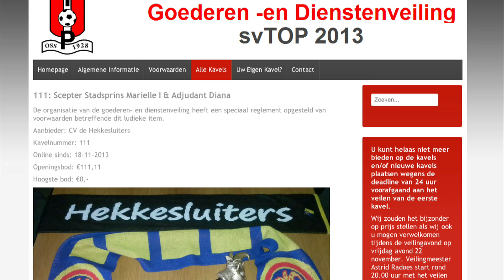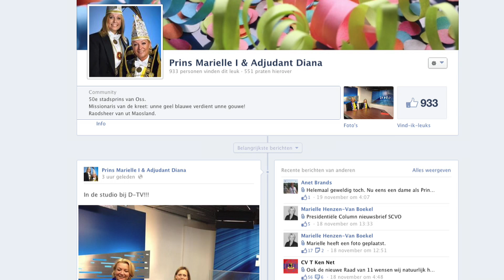Stadsprins, scepter kwijt